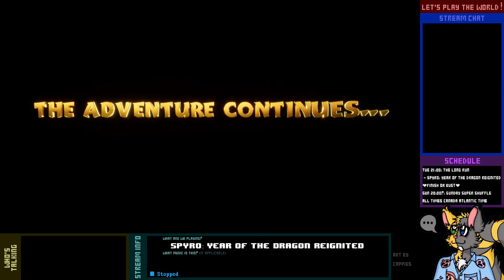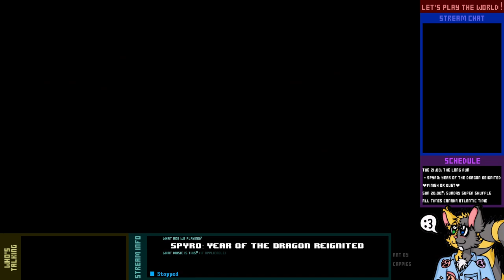Let's Play Live! - Spyro Reignited (Year of the Dragon) - 6-1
Wherein Spyro gets a rainbow glaze and flips the bird, and Sheila has a much easier time than she would have decades ago (but it's still miserable).